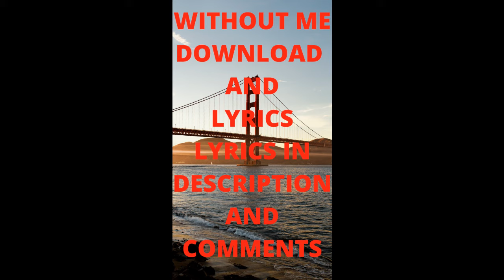WITHOUT ME by EMINEM (Download and Lyrics) Full video